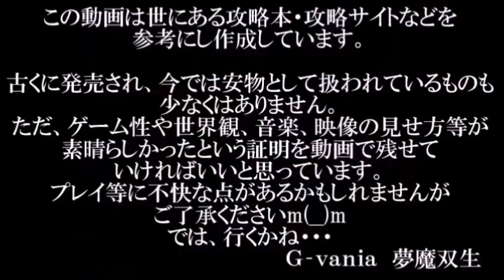【Ｇ-ｖａｎｉａ】三國志孔明伝（ＫＯＥＩ） ゲーム攻略動画 総集編 第三章 北伐・前編 前半 夏侯楙 姜維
第三章　北伐・前編　前半
第一幕 出師の表
・鳳鳴山の戦い
・南安・安定の戦い
・天水城の戦い
・冀城の戦い